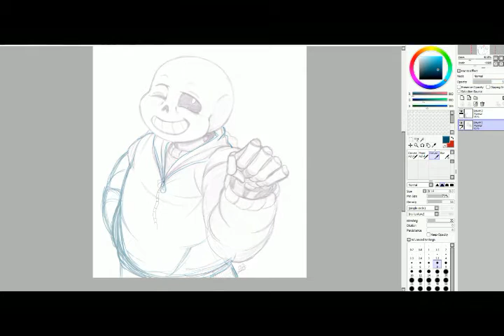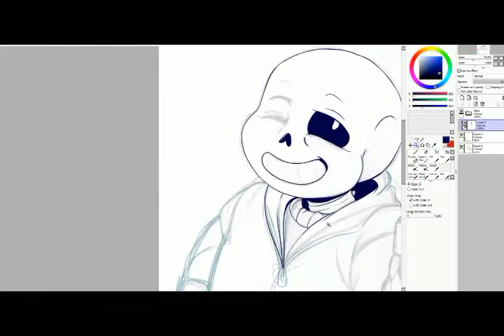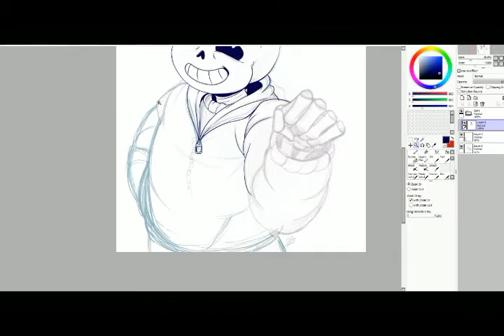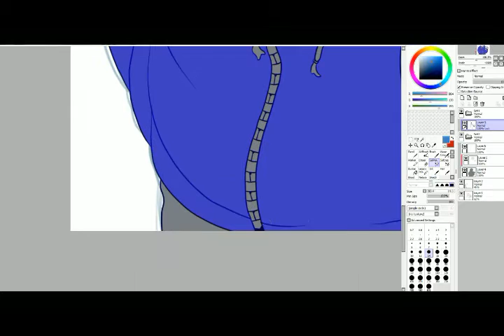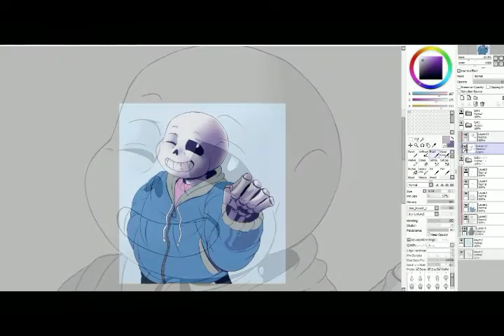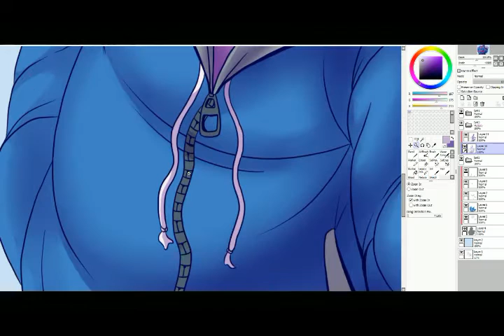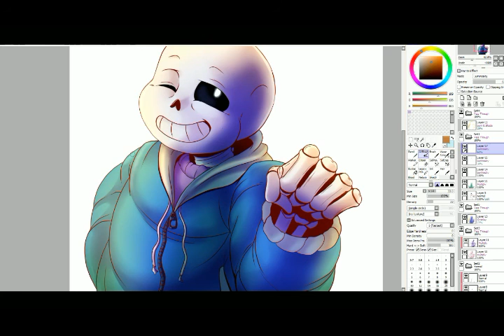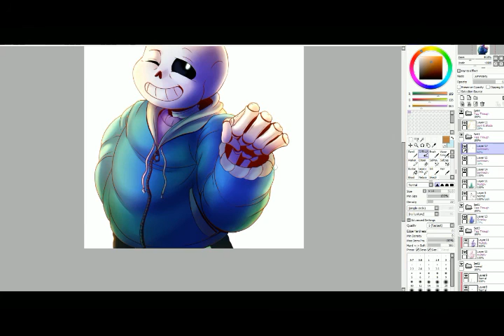Fist Bump - Speedpaint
Just a friendly fist bump from Sans.

Tools: Pencil sketch - Sai Paint Tool - 3 hours.